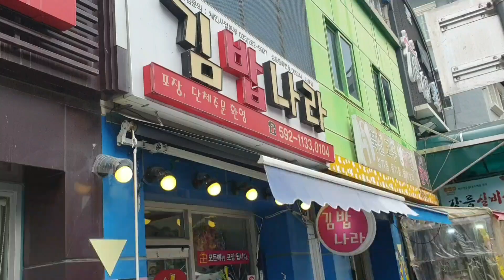강원랜드 아점은 비빔곱/아점최애/강원랜드맛집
* 마카오에 대해서 알고 싶은게 있으면 댓글로 남겨주세요! 영상 컨텐츠에 도움이 될듯합니다.
네이버 마카오한달살기 카페에 가시면 더 많은 마카오 정보를 얻으실수 있습니다.

- 네이버카페 : 마카오한달살기
- 개인카톡      : hol_jjak
- 자율구독료  : 국민은행 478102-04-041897  이*환

협업이나 기타 문의를 원하신다면 카톡이나 이메일로 연락주시기 바랍니다.